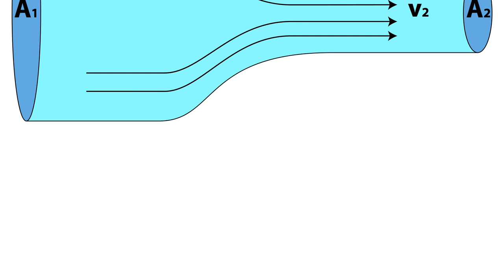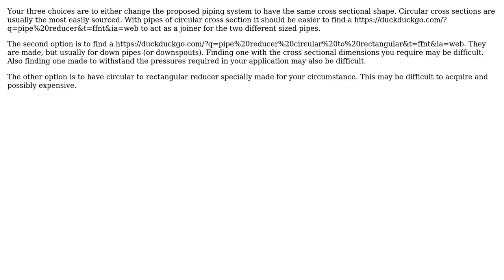Pipe with change of section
With thanks & praise to God, and with thanks to the many people who have made this project possible! | Content (except music & images) licensed under CC BY-SA | Music | Images & others | With thanks to user Pablo Diaz user Fred and the Stack Exchange Network Trademarks are property of their respective owners. You are responsible for your own actions.